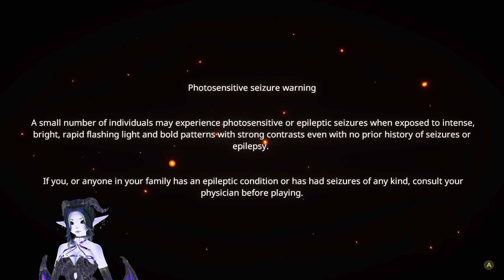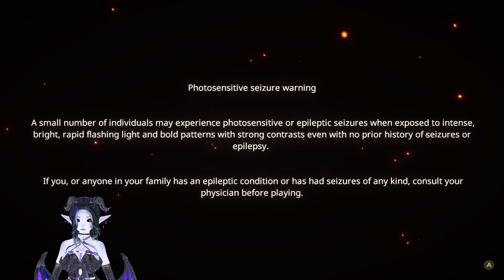Black Future 88 Part 1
- Come watch these videos as they're made!

Well I saw some cool pixel art floating around in my Steam library. Figured... lil' bit overdue to see what this is all about. ...Lemme tell you. The future where Skynet (heh) takes over and we die in 18ish minutes? AWESOME. THWOMPIN' AMAZING! I LOVE this game! Come watch as I go from 'amused and curious' to 'ridiculously excited to die endlessly!'

See somethin' y' like? If you REALLY like what you see, I'm glad I could make you smile. I would love to make a living out of just playing games for and with people and making you guys happy. If you've got too many coins, feel free to come to the Bowsette Space at the link above and drop off a few! Every coin helps (Kingdoms don't run themselves y'know.).